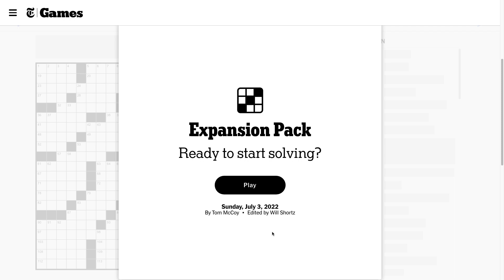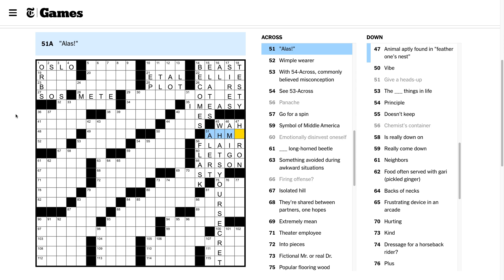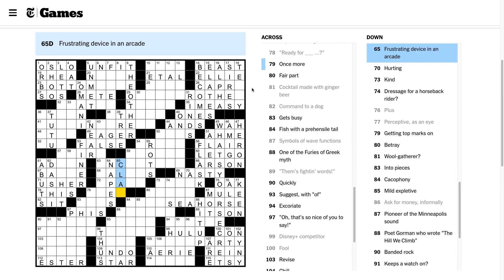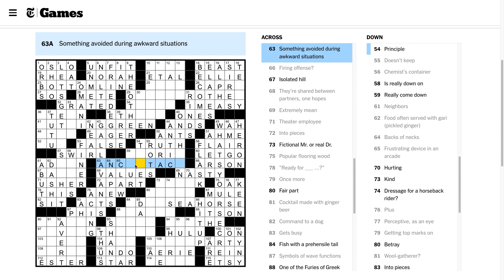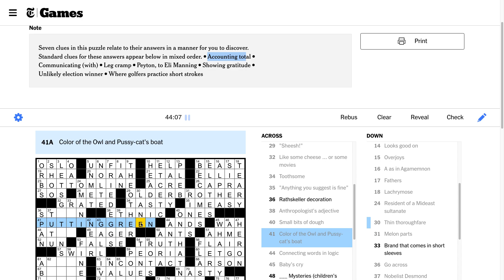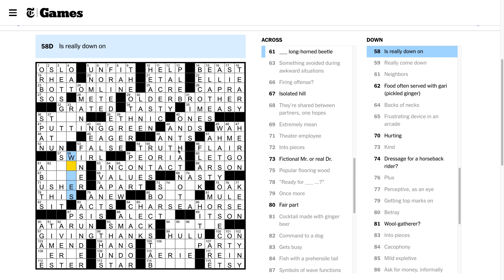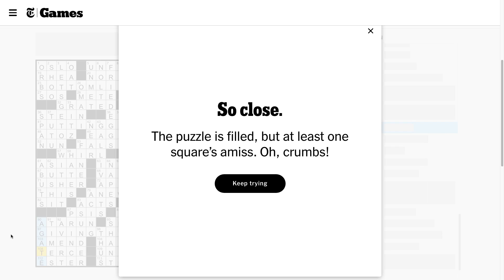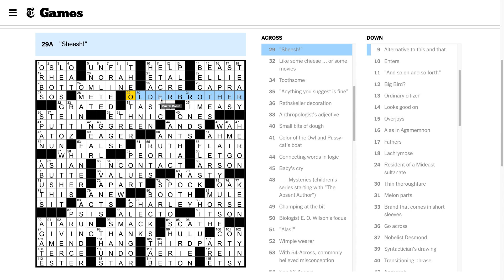Sunday, June 3rd, 2022: Clog Ep. 1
Welcome to the Crossword Vlog (aka Clog)!

In this video, I attempt a Sunday-difficulty puzzle. Will I succeed? Will I fail? Only one way to find out!